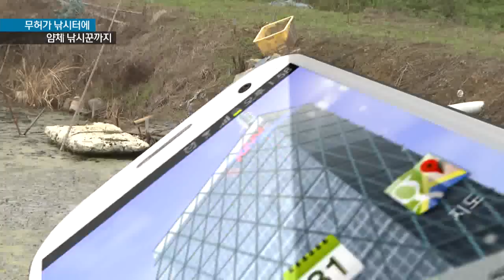[KNN 뉴스] 무허가 낙동강 낚시터에 얌체 낚시꾼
{앵커:
천연기념물 제179호,
우리나라 최대 철새 도래지인 낙동강 하구 일대가 무허가 낚시터와 얌체 낚시꾼들로 몸살을 앓고 있습니다.

 심각한 수질 오염은 물론,
여름을 나기위해 날아든 철새들이
피해를 입고 있습니다.

이태훈 기자가 현장 취재했습니다.}

{리포트}

{수퍼:무허가 낚시터/오늘(10) 낮, 부산 강서구 둔치도}
부산 둔치도 서낙동강변입니다.

강 바로 옆으로 무허가 낚시터가
만들어져있습니다.

벌써 수년째 하천 부지를
무단으로 사용하고 있습니다.

{싱크:}-음성변조 필수
{수퍼:낚시터 관계자/"타산이 안맞다보니까 내가 키운 고기로 낚시까지 할 수 있도록 한거죠."}

습지는 파괴된지 오래고, 녹조가 낀 물에서는 악취가 진동합니다.

곳곳에서는 죽은 물고기들이
발견되고
살아 있는 물고기들도 수면 위로
떠올라 숨을 몰아 쉬기 바쁩니다.

{StandUp}
{수퍼:이태훈}
보시는 것처럼 낚시터에 고인 썩은 물은 아무런 정화 작업도 거치지 않은 채 이런 호스를 통해 낙동강으로 방류되고 있습니다.

단속을 했어도 몇번을 했었지만
달라진 점은 없습니다.

{수퍼:부산 강서구청 관계자/"폐쇄 조치하려고 행정 절차를 밟고 있고요. 미이행하면 고발할 계획입니다."}

여름 철새들의 서식지를
파괴하는 것은 이 뿐만이 아닙니다.

{수퍼:삼락생태공원 얌체 낚시꾼 기승/오늘(10) 낮, 부산 사상구}
삼락 생태공원과 맥도 주변은
얌체 낚시꾼들로 몸살을 앓고
있습니다.

수풀은 어느새 길이 돼버렸고, 낚시꾼들이 버리고 간 쓰레기도 여기저기서 발견됩니다.

{수퍼:낚시꾼/"환경 정비가 안되니까 여기만 계속해서 오염이 되는 거죠."}

관리 당국의 허술한 관리 속에
낙동강변이 병들어 가고 있습니다.